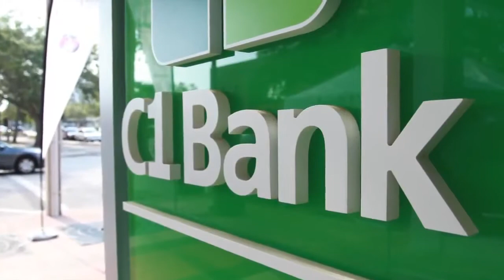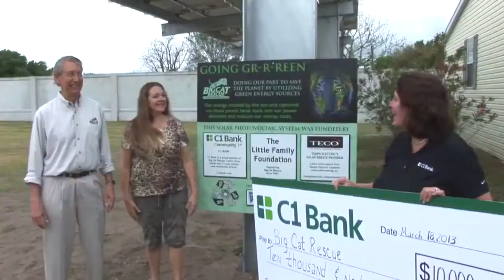Trevor Burgess - 2014 Reaching Out LGBT MBA Conference Keynote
Trevor Burgess - 2014 Reaching Out LGBT MBA Conference Keynote Meet Trevor Burgess, a different kind of banker. Burgess has been investing in and growing C1 Bank while other banks around the state have been closing.

Viewpoints video Q & A with Trevor Burgess, CEO of C1 Bank Thanks to the generous support of C1 Bank, Big Cat Rescue as installed two solar power systems .

The Annual Reaching Out LGBT MBA (ROMBA) Conference is the world's largest gathering of gay, lesbian, bisexual and transgender (LGBT) MBA business .

ULA client, C1 Bank, on Fox News with Neil Cavuto announcing it's new CD product - partnered with Mercedes Benz.